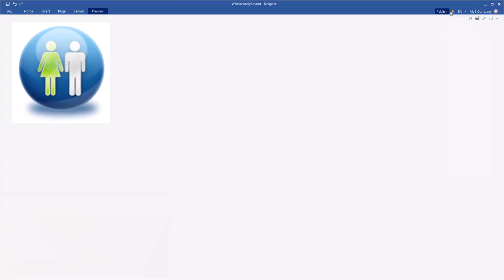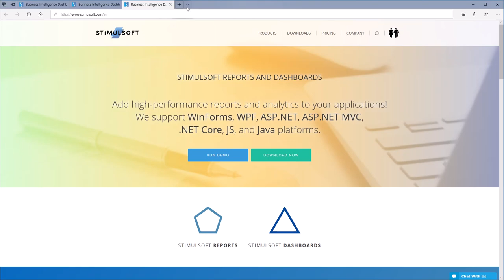Interactive Dashboard: Opening Hyperlink by Clicking Image on Dashboard [Shot on v2019]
This video demonstrates how to:
1 Add a hyperlink on dashboard;
2 Set the interaction of an image.